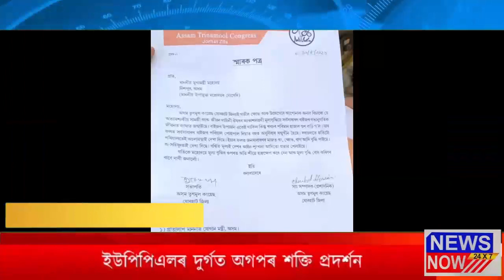11 August Assamese News 3